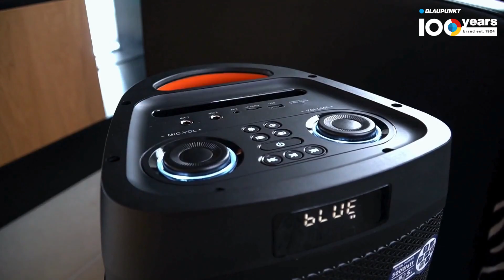Bluetooth Partybox with karaoke PB05DB BLAUPUNKT_en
The loudspeaker is equipped with a Bluetooth function. When connected to a smartphone or other devices such as a tablet or computer, you can wirelessly play audio, both from the music library stored in the memory of an external device, as well as from streaming services, or Internet radio stations. With such a wide range of possibilities, choosing the right music for every occasion seems extremely simple. The PB05DB also features a TWS (True Wireless Stereo) function.